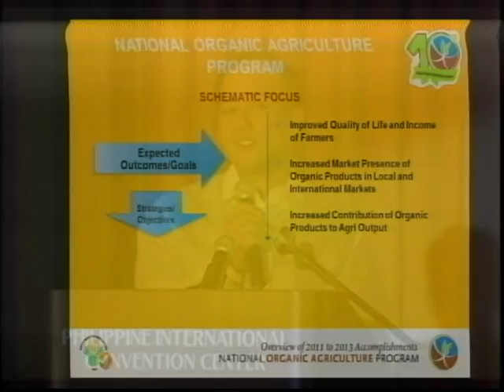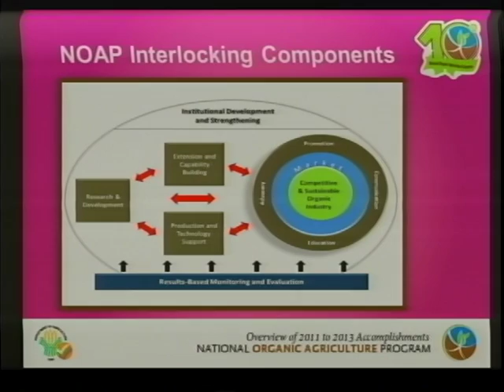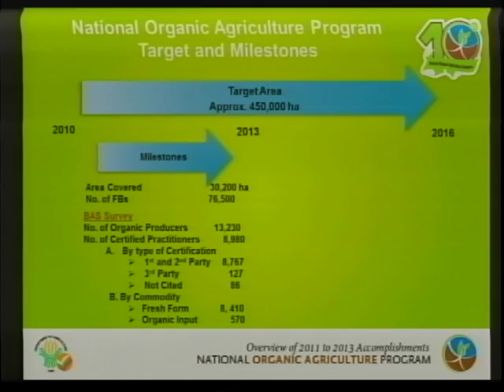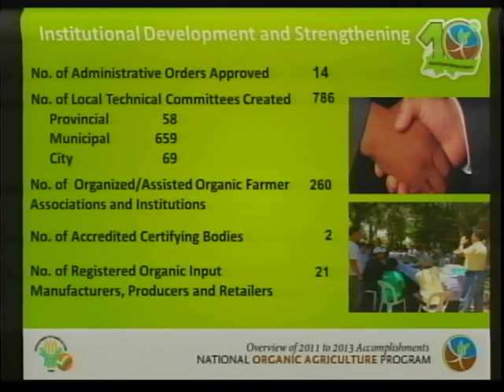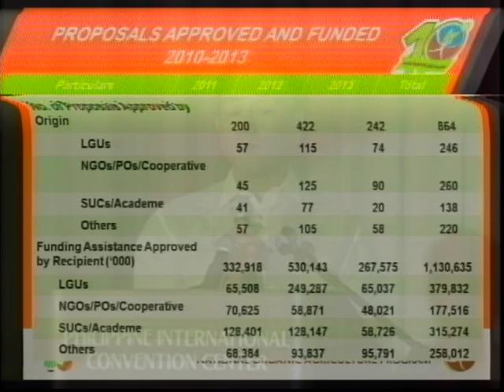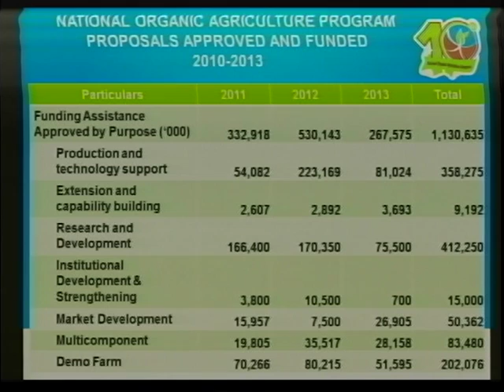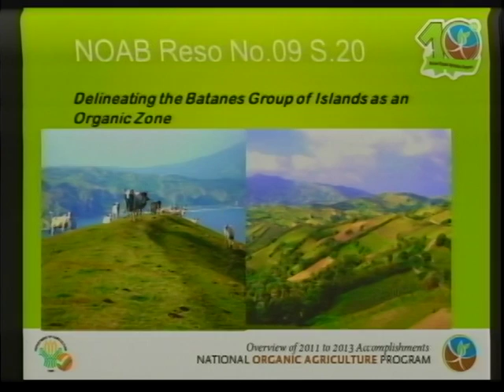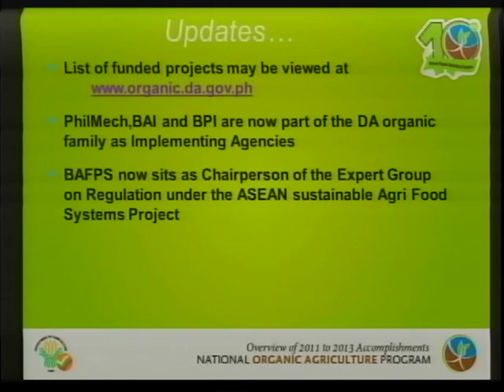SOAPer EVENT: 10th NOAC (National Organic Agriculture Congress): DAY 1 #1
Dir Leo Caneda